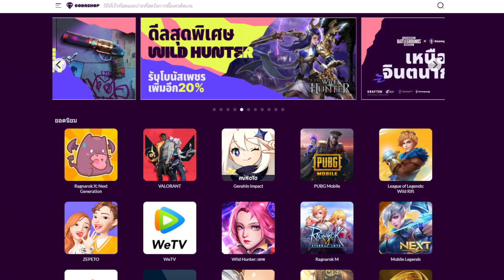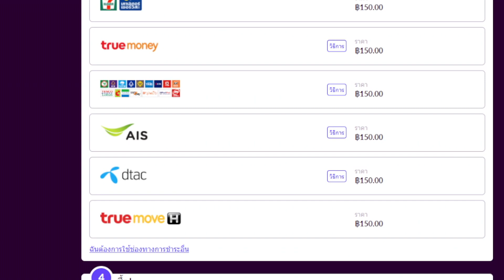ปืนนี้เนิฟแล้วใช่มั้ย ยิงโหดสุดๆ | BATTLEFIELD 2042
เป็นปืนที่เนิฟแต่ก็ยังเทพอยู่เสมอครับ